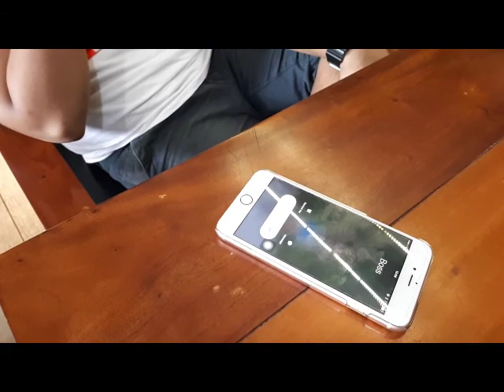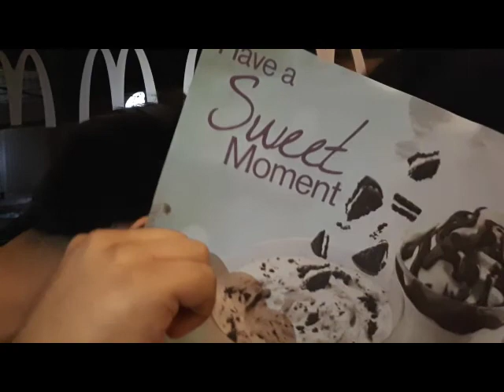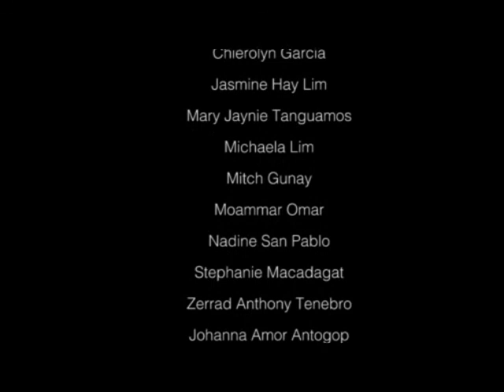Audit1a17 - PVIII Twist in My Story